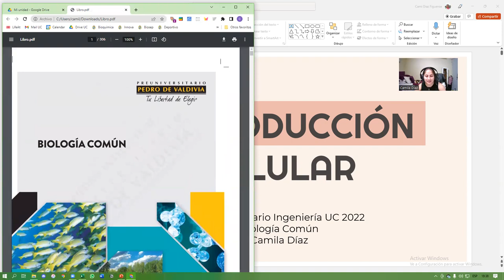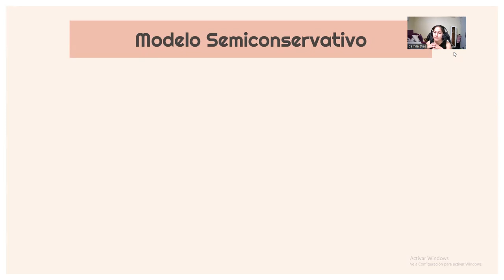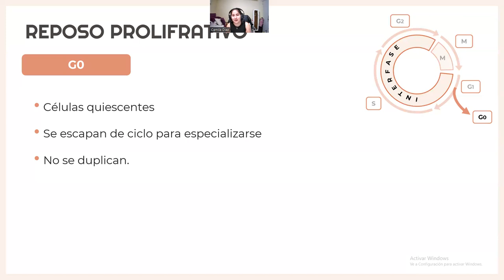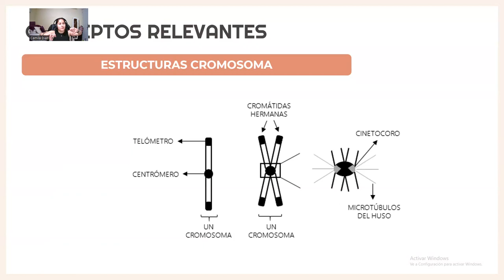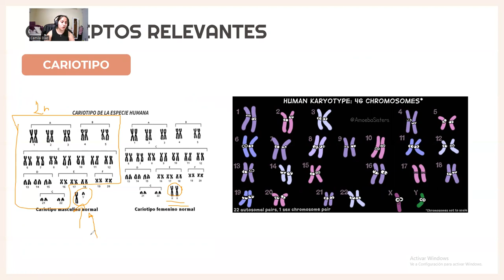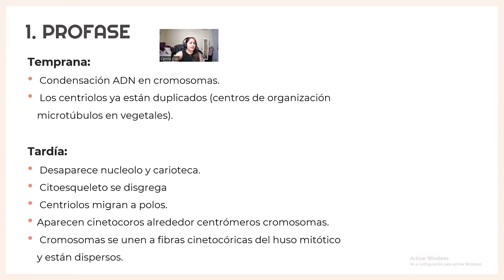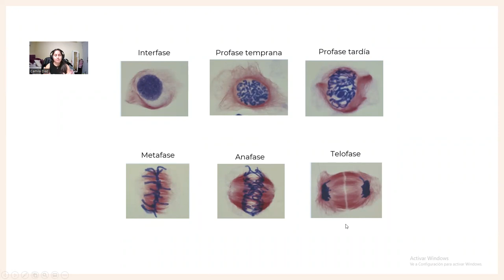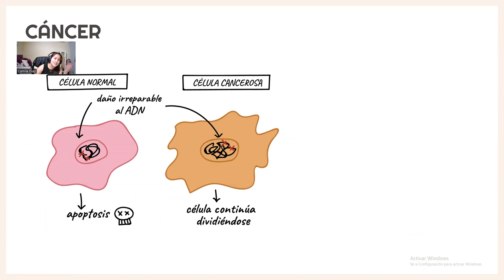BC Clase 8 Ciclo Celular y Mitosis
Aqui vemos el ciclo celular, analizando cada una de sus etapas, y finalizamos con la mitosis